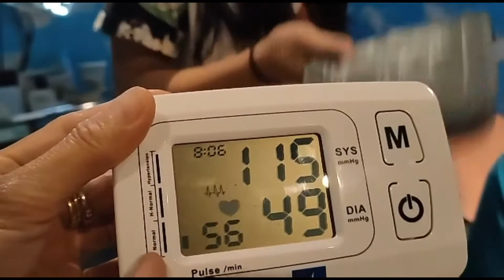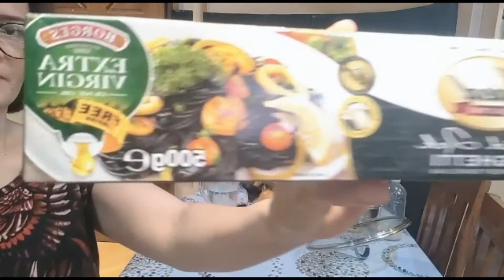MAMA ALFIEJR RHODA JP GABB PRINCESS LOOKING AFTER MAMA WELFARE AND COOKING CLEANING BAKING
THE GADDI FAMILY:

Papa name: Alfonso Manansala Gaddi - Deceased
Mama name: Gloria Aberin Jacinto Gaddi 90 years old

This video is regarding my mother health, welfare, recovery and lifestyle leaving in my house in Novaliches Quezon City.
Also this video Includes the caregiver#2 alfie jr and caregiver#1 Rhoda and her homestead kitchen  cooking and looking after my mother is my SISTER INLAW THE WIFE OF MY BROTHER ALFONSO “alfie jr” JACINTO GADDI, RHODORA BATOON CAASI GADDI and thanks to her for looking after our mother.